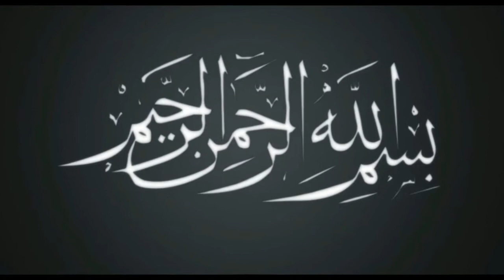Tok Tok Soup || Sabzi Yakhni Warmaro Pukhtan || Asan Ta Warmaro Ta Zaban Pukhtan|| Recipe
Ta Kirzhi Gaakah Yadi Gudi 200 GRM
Sheen Piaas 1
Gajara  1
Palag
Gharas Muruch
Lamek
WoZha Adrak 3-4 Danah+ Adrak 1/2